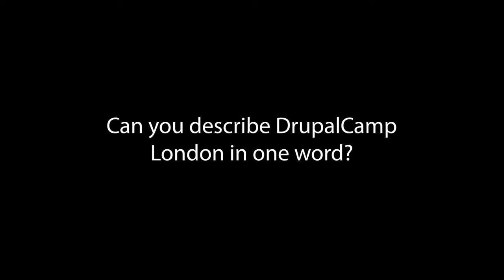DrupalCamp London 2018 Interview - Gabi Maira